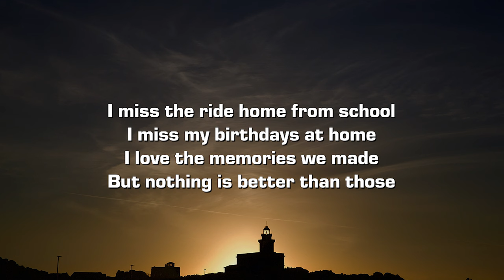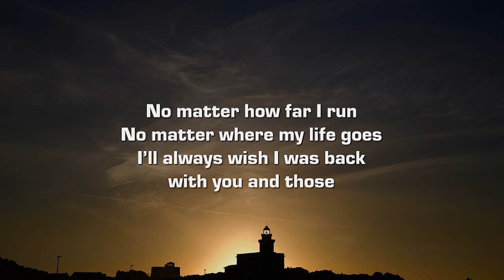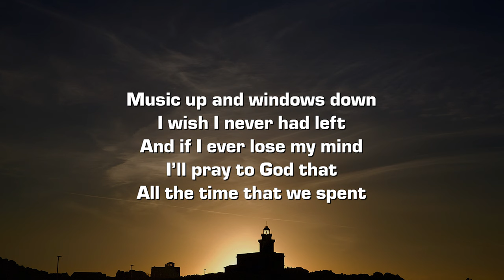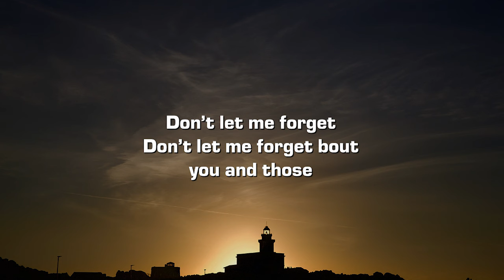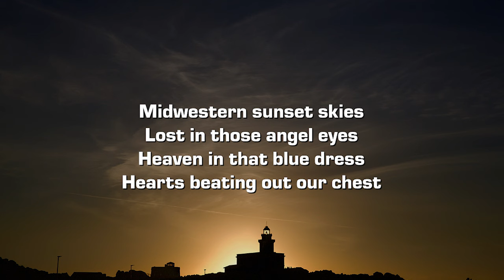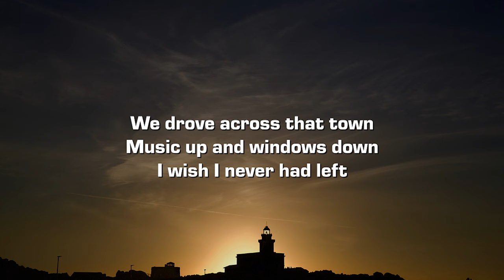Jared Coffey - Last Thing (Lyrics)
Lyrics:

I miss times with Mom and Dad
I’d feel the wind in my hair
Riding our bikes to get lemonade
At the Lake County Fair

I miss the ride home from school
I miss my Birthdays at home
I love the memories we made
But nothing is better than those

Midwestern sunset skies
Lost in those angel eyes
Heaven in that blue dress
Hearts beating out our chest
We drove across that town

Music up and windows down
I wish I never had left
And if I ever lose my mind
I’ll pray to God that
All the time that we spent

Is the Last thing I forget

I miss the fireworks shows
Dancing in grass-stained clothes
Dipping our feet in Lake Michigan
Telling stories about ghosts

No matter how far I Run
No matter where my life goes
I’ll always wish I was back
With you and those

Don’t let me Forget
Don’t let me Forget you

Don’t let me Forget about
you and those